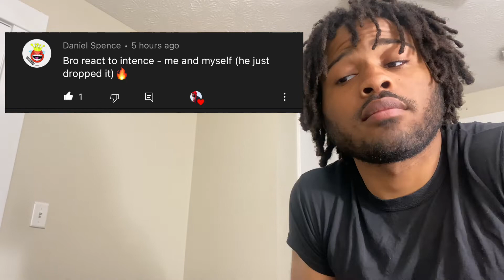Intence - Me and Myself (Official Music Video) REACTION